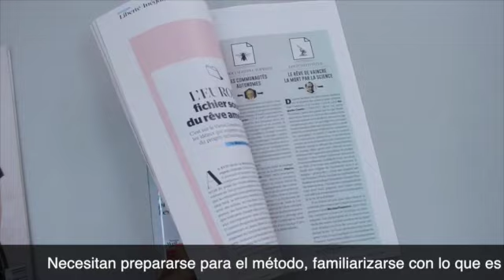La philosophie, une matière pour avancer dans la maturité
La filosofía, una asignatura para aprender a madurar